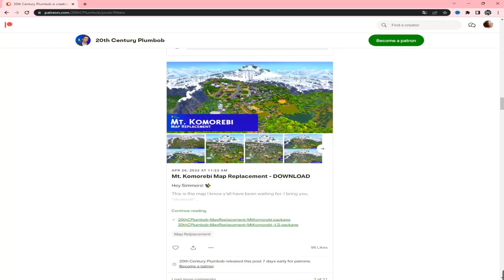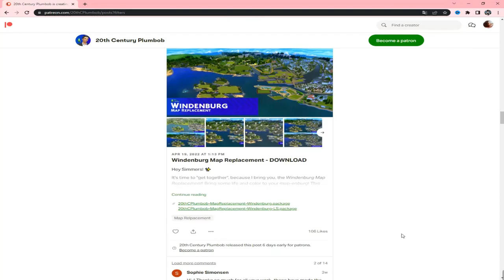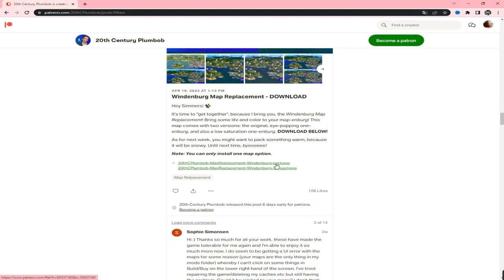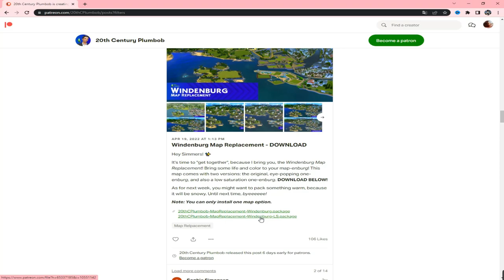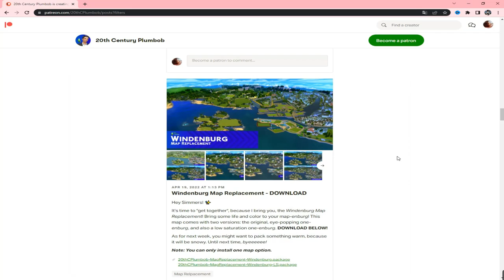SUPER REALISMO com ESSE MOD de MAPAS 🌎 // 17 NOVOS MAPAS - The Sims 4 (jogo base/TDS)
Hii Babys.. No vídeo de hoje eu trouxe um MOD com SUPER REALISMO para o The Sims 4 essa mod tá incrível com 17 novos mapas tudo bem realista e com tons de cores vibrante e forte e muitas coisas fofinhas no mapa ( OBS: PARA TODOS OS JOGOS TANTO BASE OU INCOMPLETO OU COMPLETO) Funcional para todos

no meu canal, para acompanhar vídeos de The Sims 4 ou The Sims 2 ou The sims 3. 🧡